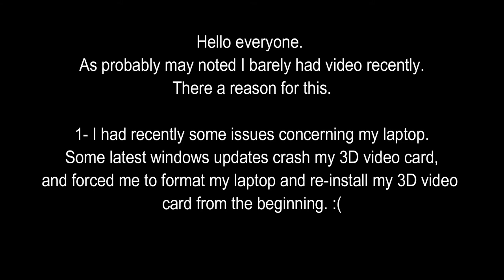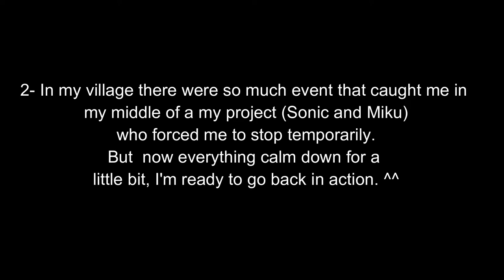SPECIAL 800 SUBSCRIBERS VIDEO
After a while, I could finally upload a new video.
Sorry for the delay guys. ^^;

The motion created by Ureshiii
All models belongs to they're respectives owners.

or